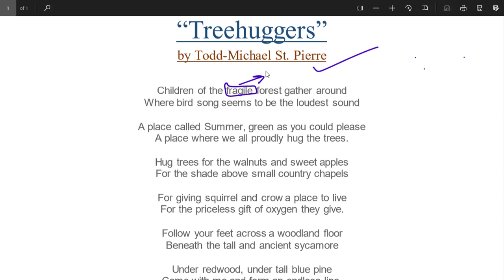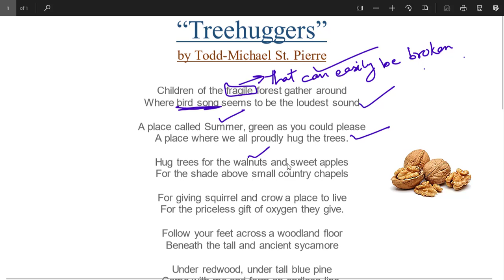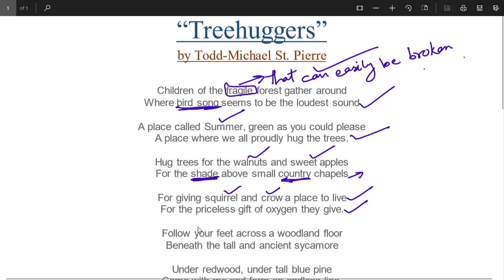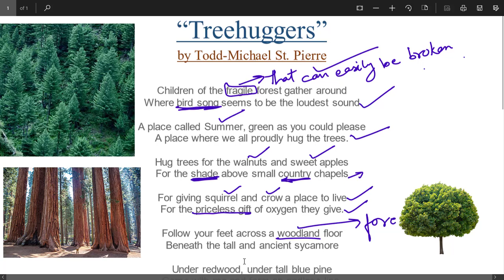Treehuggers (A poem by Todd-Michael St. Pierre) - Class VII - Ch. 10 - Explained in Eng-Hindi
Video Highlights:
00:00 Intro
02:40 The Poem explanation